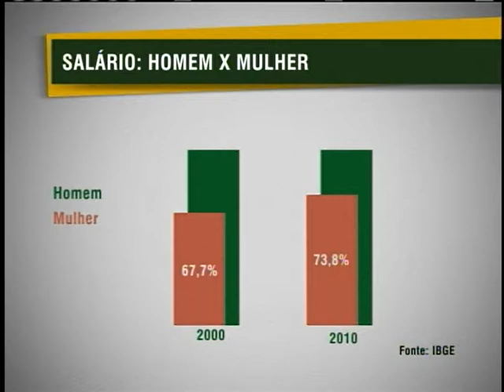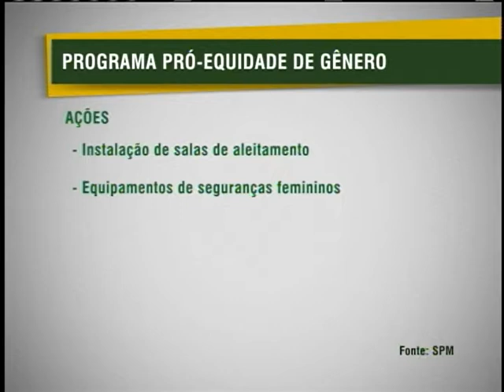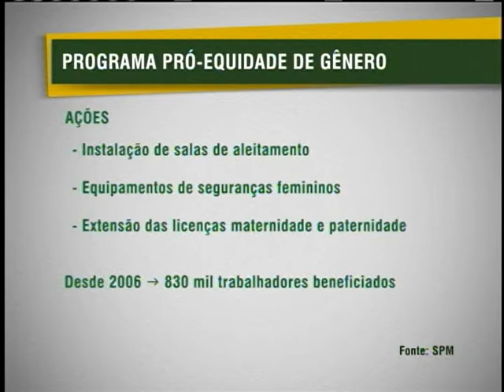Empresas públicas e privadas firmam compromisso contra discriminação racial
NBR NOTÍCIAS - 22.05.12: O Programa Pró- Equidade de Gênero e Raça prevê tratamento e oportunidades iguais para homens e mulheres em ambientes de trabalho. A partir desse mês, instituições públicas e privadas que aderirem a 4ª edição do programa vão firmar compromissos contra a discriminação racial e terão que oferecer cursos aos funcionários sobre o tema. Lançado há seis anos pela Secretaria Especial de Políticas para as Mulheres (SPM), o programa conta com mais de 80 empresas públicas e privadas que receberam selo de práticas bem sucedidas.